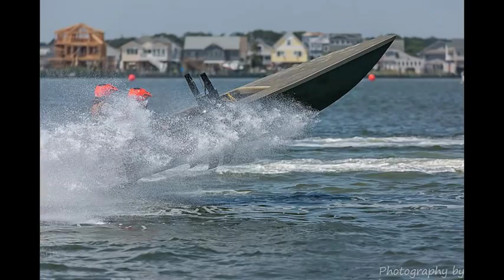Jersey Outlaws 2015